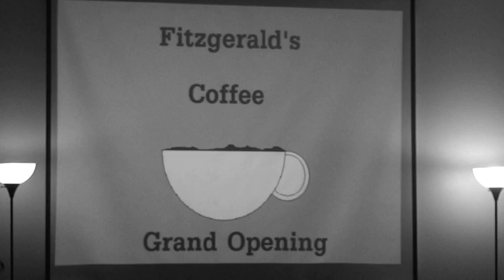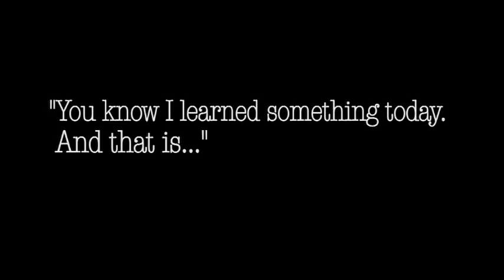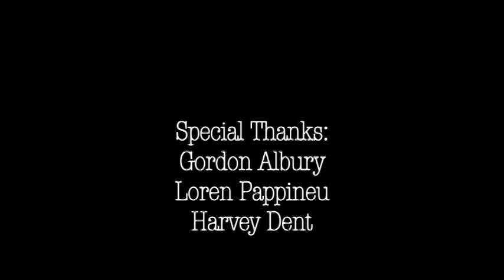Fitzgerald's Coffee Grand Opening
The Will of Manos Homage to silent film.